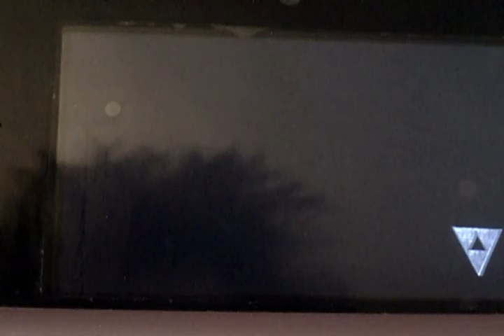Zelda A Link Between Worlds chateau hyrule 2